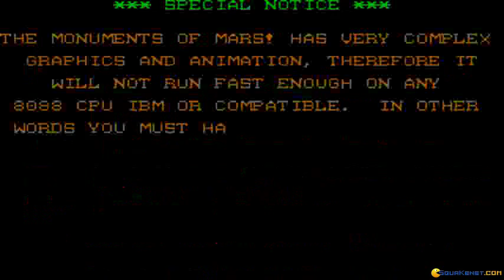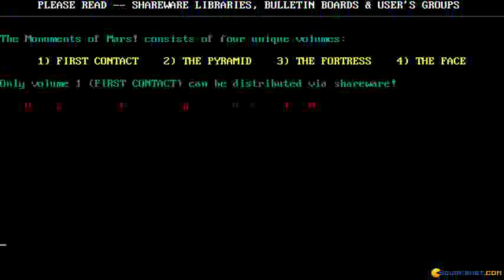Monuments of Mars gameplay (PC Game, 1991)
Introduction and gameplay for Monuments of Mars, Dos PC game produced by Apogee in 1991
Playing through this old-school science fiction platform adventure.